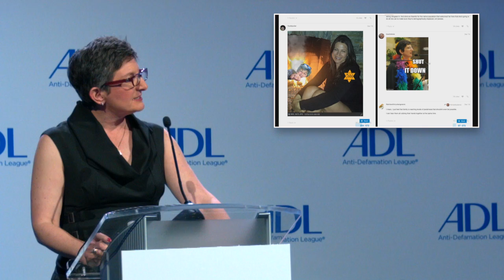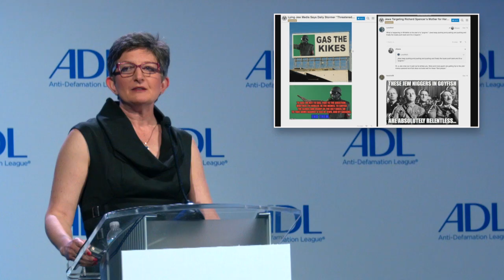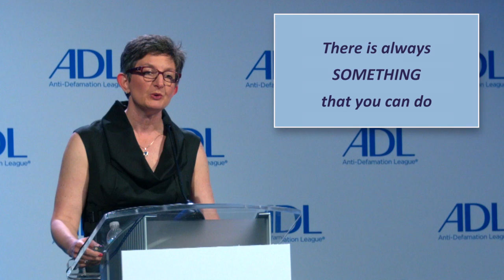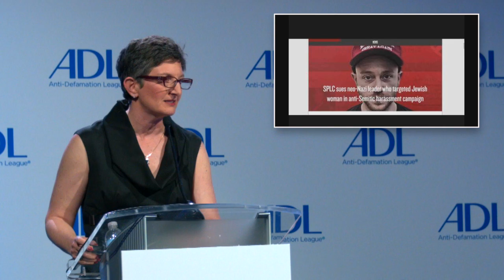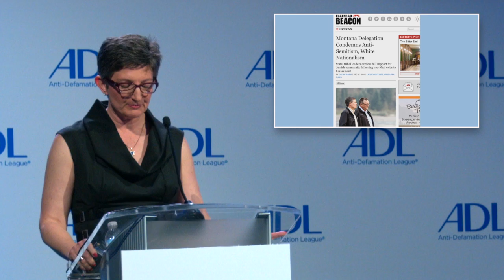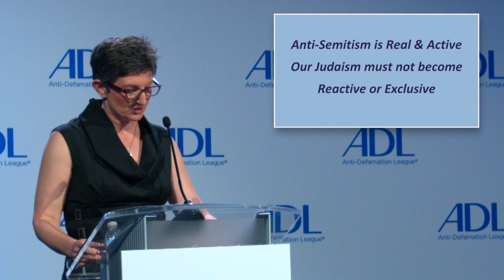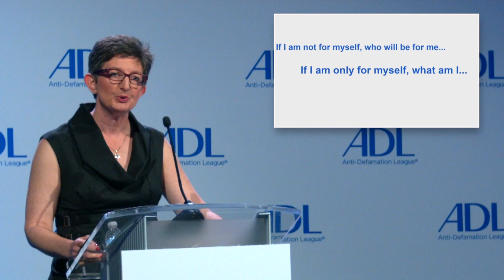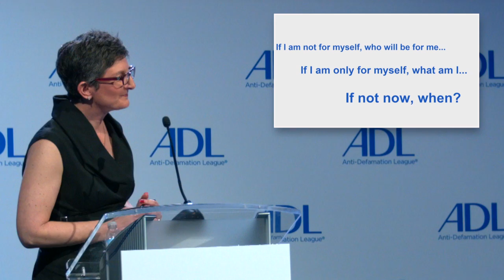National Leadership Summit 2017 - Anti-Semitism: A Personal Story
Rabbi Francine Roston, Whitefish, Montana